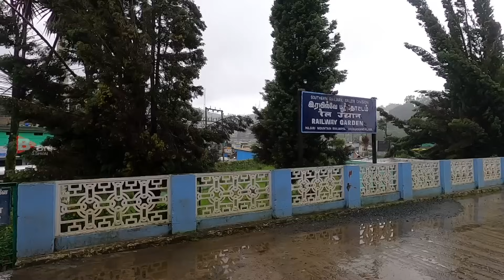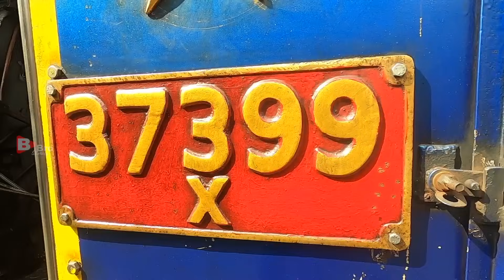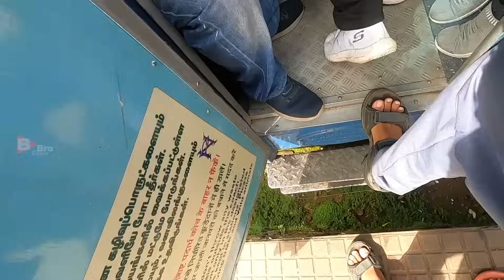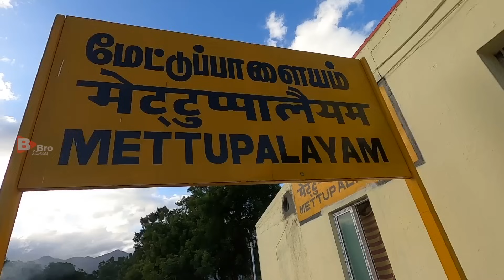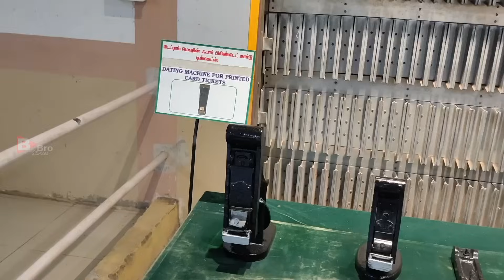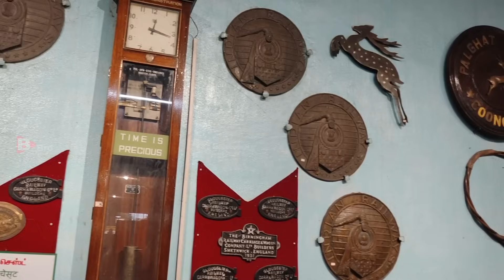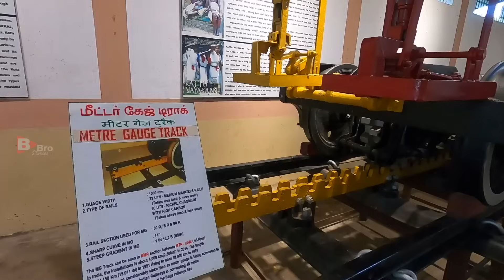ഇങ്ങനെയൊരു യാത്ര ആരാണ് ആഗ്രഹിക്കാത്തത്? Mettupalayam to Ooty.Nilgiri mountain Railway.Ooty toy train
ഊട്ടി ട്രെയിൻ യാത്ര അറിയേണ്ടതെല്ലാം.
UNESCO Heritage site

Ooty to Mettupalayam. Ooty to Mettupalayam train journey. Train journey. Tamilnadu train journey. Ooty train journey. Mettupalayam to Ooty train journey.Ooty tourism. Best place in Ooty. Nilgiri train journey. Ooty train. How to get ticket in Mettupalayam to Ooty train. How to travel Nilgiri train. How to travel Ooty train. Ooty toy train. Ooty steam engine train. Mettupalayam to Ooty steam engine train. Beautiful location in Ooty. Tourist place in Ooty.

bbrostories.routerecords.Ashraf Excel routerecords.Village food. Agriculture. b.bro.stories